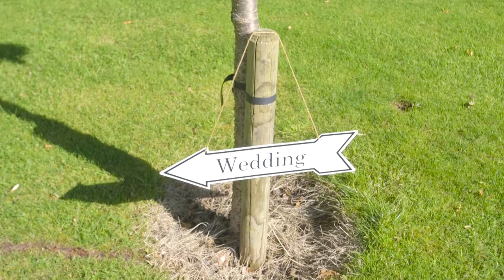Blame It On The Boogie Marryoke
Marryoke is when we make a music video on the day of the wedding. This is Dilhan and Emily's music video, they choose to sing Blame It On The Boogie. The guests had all stayed over the night before at the amazing Knowle Manor in Somerset and the couple decided to have a later service the next day. This gave everyone the day to play games and chill out before the service and reception in the evening. This gave our team a chance to start the music video early and get everyone into it, as you can see the guests did not take much persuading to get involved in the video. We worked very well alongside the photographer Sophia from Mandorla.

"You have done a fantastic job" Dilhan & Emily

Marryoke Produced By I Do Film Weddings

Venue Knowle Manor

Photography Mandorla